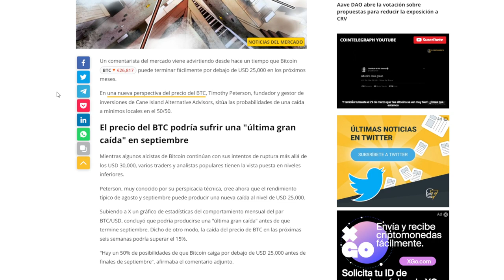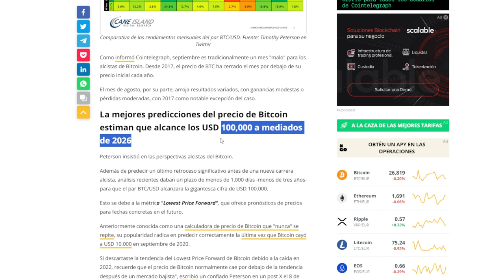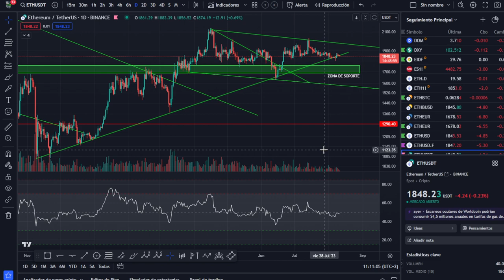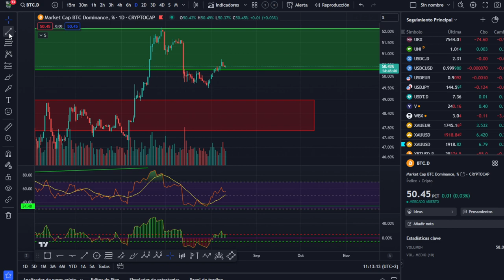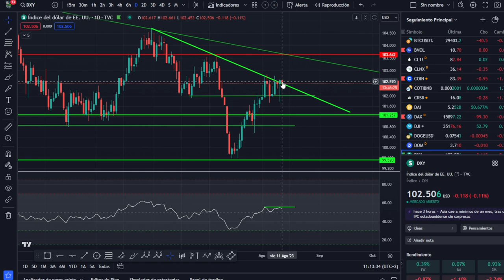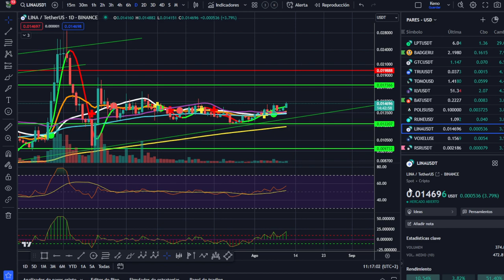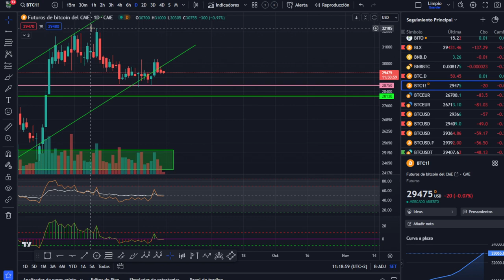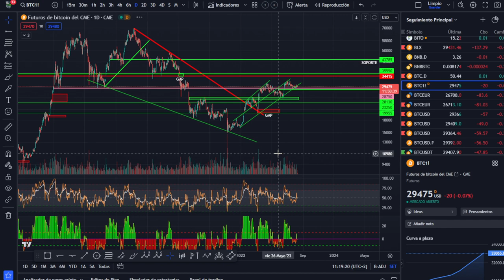🚀 BITCOIN -- EL PALETO CIBERNÉTICO DE 2026 -- ¡Análisis Mañanero!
Tampoco vendo ningún tipo de servicio de señales de entradas o salidas, solo explico las propias o las que haría en el caso que se explique en el vídeo. Rodolfo Sancho Comunicado